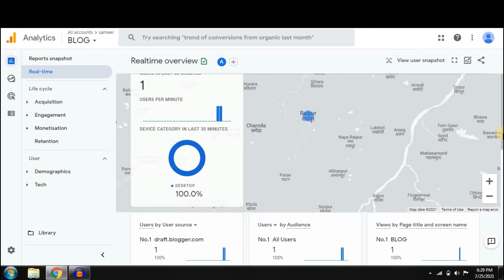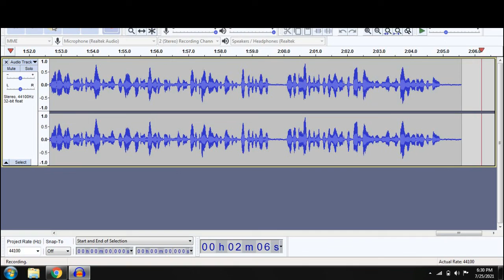how to check real time traffic in google analytics | how to use google analytics